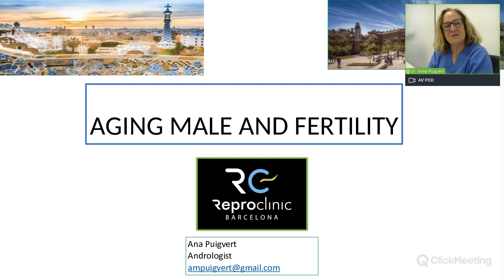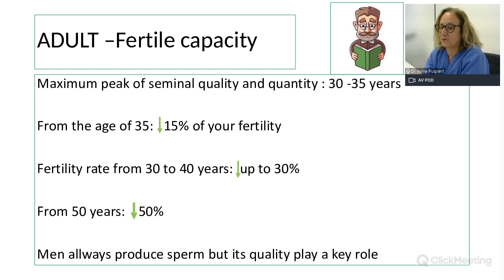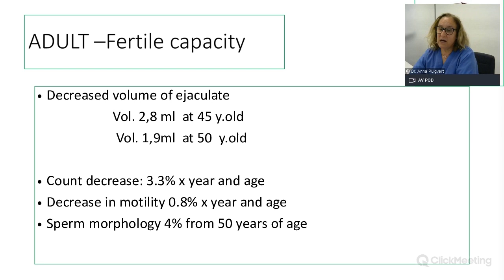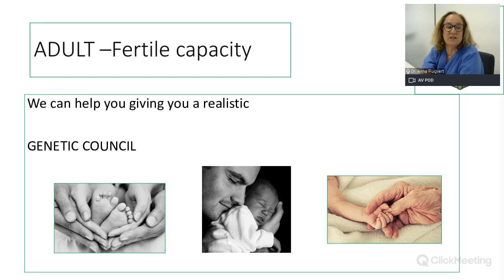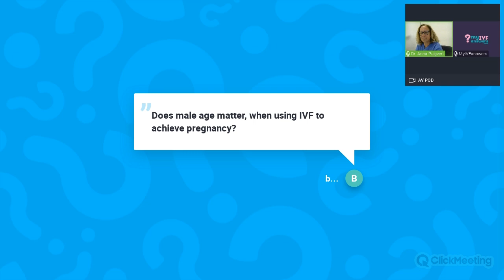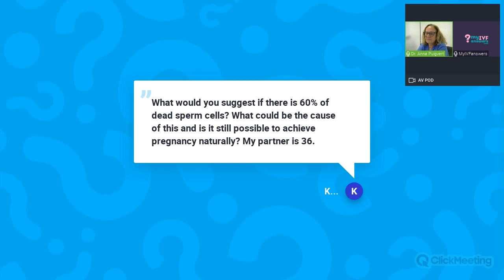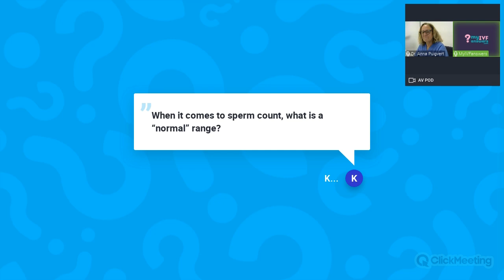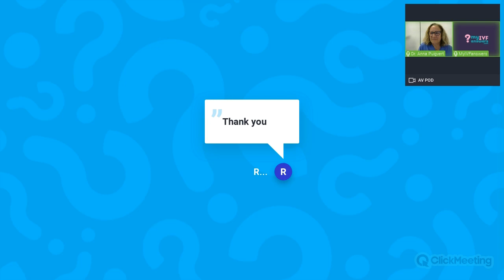Ageing male and infertility causes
In this session, Dr Ana Puigvert, Andrologist at Reproclinic (Fertty International), Barcelona, Spain, has discussed how age can affect male infertility.